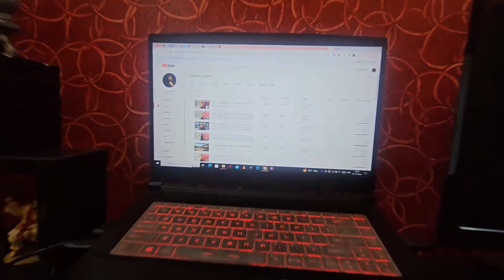75 Hard Challenge Day 68/75 75hard - Daily Vlog - vlog #215 Shooter vj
75 Hard Challenge Day 68/75 75hard - Daily Vlog - vlog #215 Shooter vj

Welcome to Shooter VJ, the YouTube channel that is all about adventure, travel and lifestyle. My name is Vijay and i am a passionate rider and photographer who loves to explore new places and capture amazing moments on my bike.

                       In this channel, you will find a variety of content, including bike ride videos, daily lifestyle vlogs, travel adventures, and photography related content. I am always looking for new and exciting places to ride and i love to share my experiences with my viewers.

                My passion for adventure and photography is what inspires me to create this content. I believe that life is meant to be lived to the fullest, and I want to encourage others to get out and explore the world around them.

If you have some suggestion for my video, then you can comment.